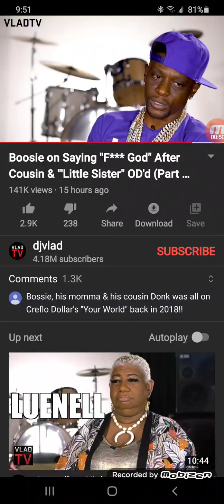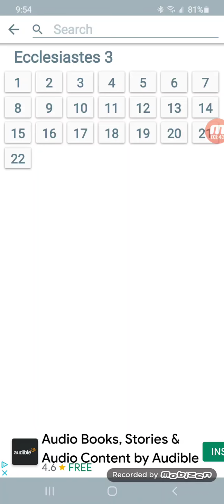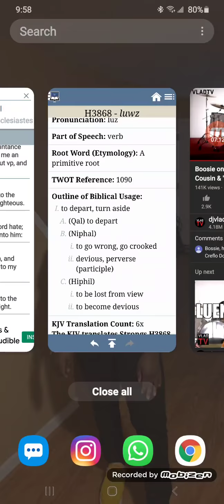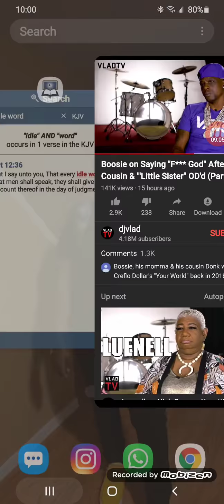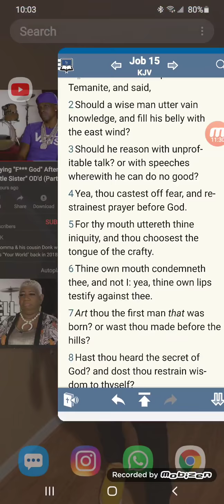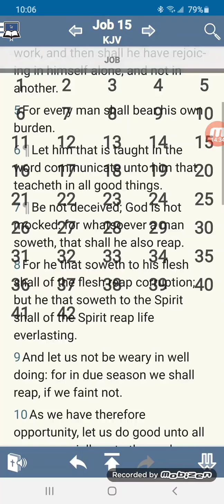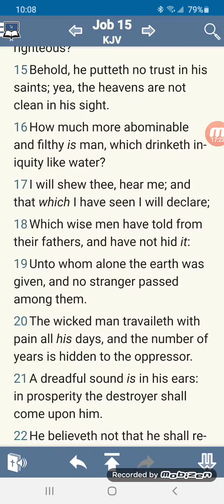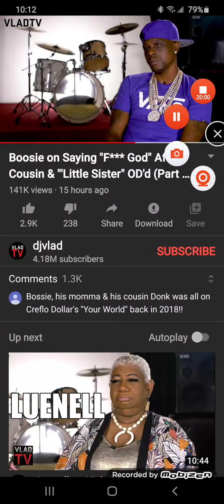Boosie on Saying"F***God" After Cousin & "Little Sister" OD'd